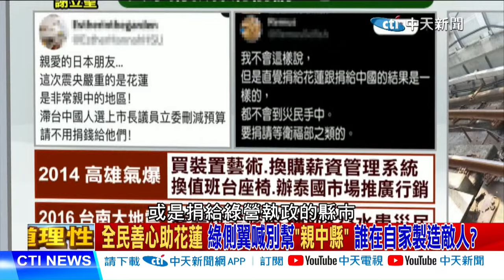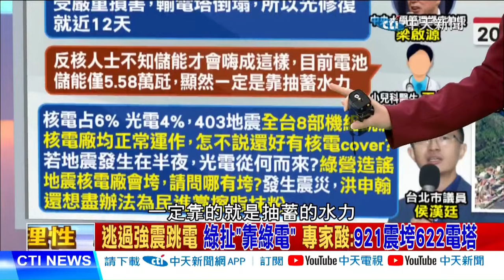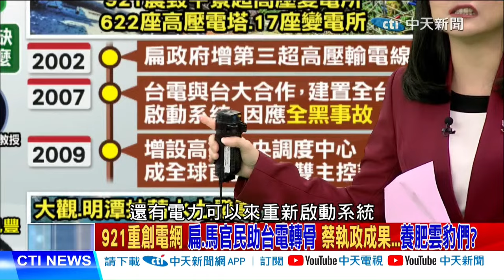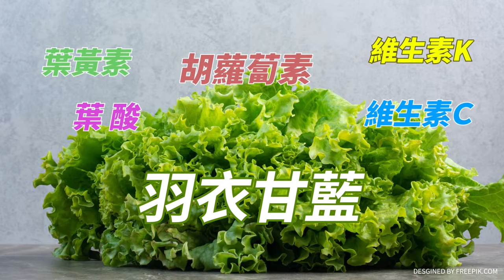全民善心助花蓮 綠側翼喊別捐"親中縣" 鄭麗文震怒:喪心病狂 政治乩童扯侯"硬通車" 腦袋斷線比斷軌可怕? 王鴻薇:悲哀啊｜庶民大頭家 鄭麗文@中天2台ctiplusnews